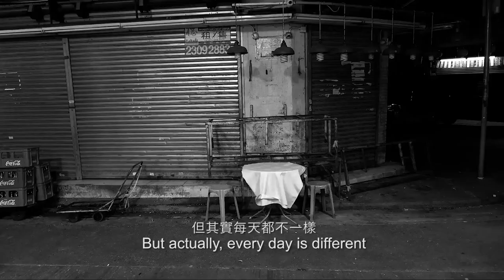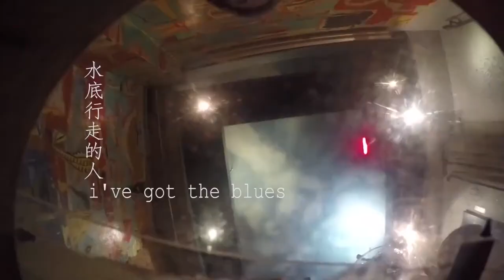《水底行走的人》I have got the blues :: 新加坡华语电影节 2018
香港 . 陈安琪
Hong Kong .  Angie Chen

继得奖纪录片《三生三世聂华苓》后，香港导演陈安琪再为艺术家造像，近距离展现画家黄仁逵的创作人生和人格魅力。这位鬼才的创作身份多面，既是本土抽象画家，又是电影美术指导和布景设计，更是蓝调音乐家和摄影师，创作游走天地，风格独特难以归类。在导演与黄仁逵的互动中，火花与争执并行、自我与谦卑角力，猫捉老鼠处处峰回路转，在一追一闪之间窥探艺术家不为人知的一面，洞察人性之复杂。

2017 釜山国际电影节
2017 温哥华国际电影节 - 最佳纪录片奖单元
2018 香港国际电影节

Following her award-winning documentary One Tree Three Lives on the novelist Hualing Nieh Engle, Hong Kong director Angie Chen, offers another lively documentary about the artist Yank Wong. A complex man who resists definition, Wong is painter, art director, set designer, writer, musician, and photographer, a true renaissance man who expresses his creativity in multiple forms. More than a portrait of an artist and the creative life, the film is also a high-octane cat- and - mouse game between filmmaker and subject: one tries to capture, the other evades.

2017 Busan International Film Festival
2017 Best Documentary Awards – Vancouver International Film Festival
2018 Hong Kong International Film Festival

LIKE for the latest updates